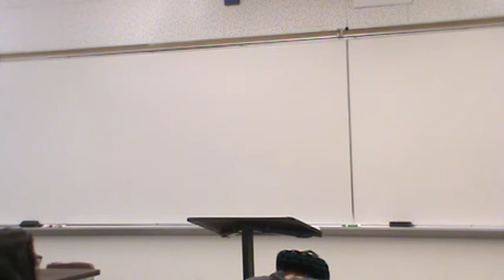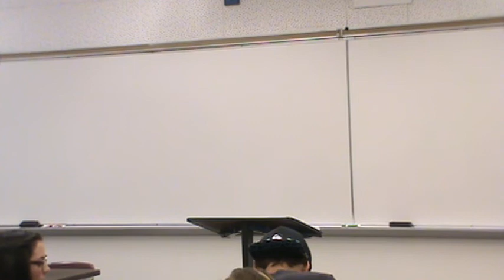Vendela COF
Fall 2014